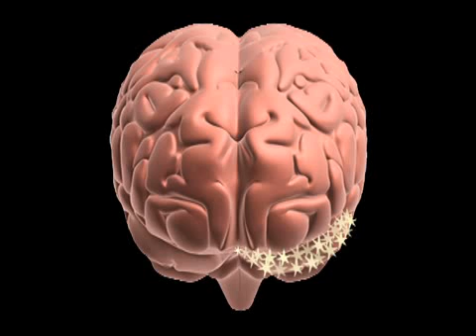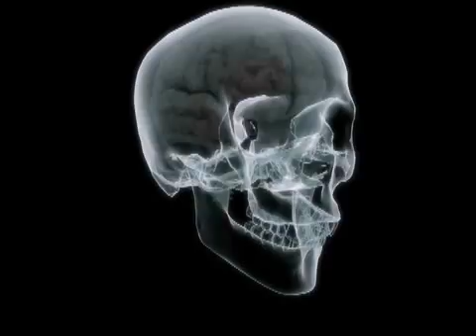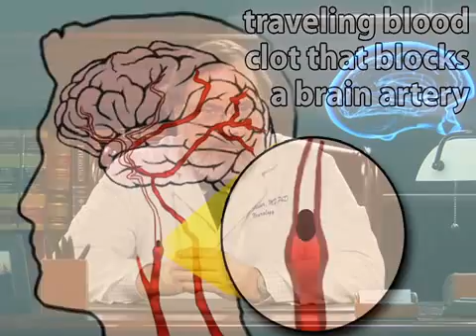Strokes vs Seizures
Seizures can result from strokes. Learn more about the relationship between these two common conditions.